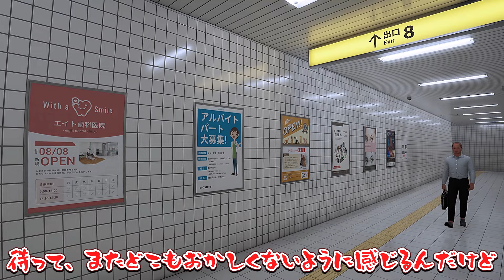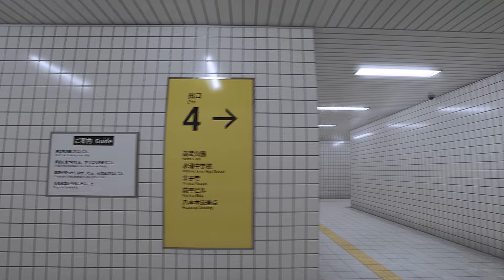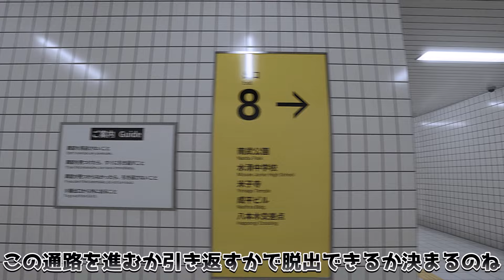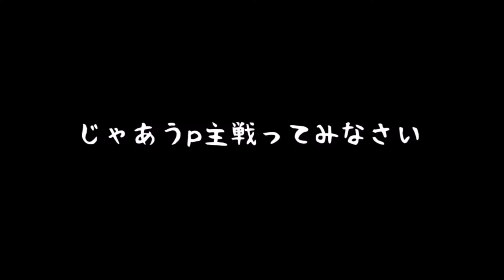【ゆっくり実況】ゆっくり達、脱出出来るのか！？今話題の「 無限ループする駅の地下通路 」から脱出する不気味なゲーム、最終回…！！【８番出口】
SNSで話題になりましたね！

今回はバカゲーのゲーム実況をやります！うp主が大好きなゆっくり実況プレイを使いご紹介したいと思います！